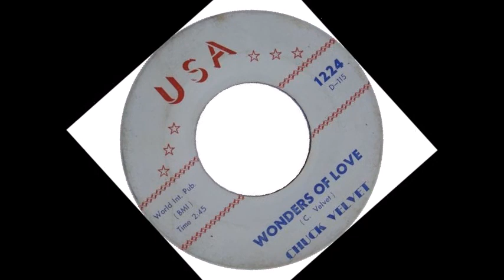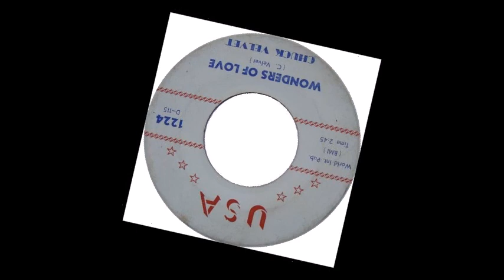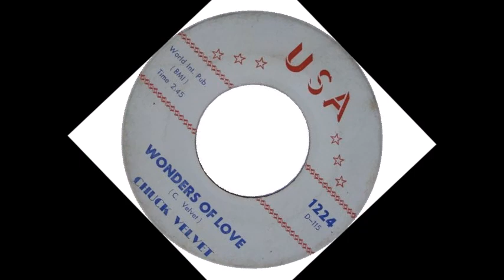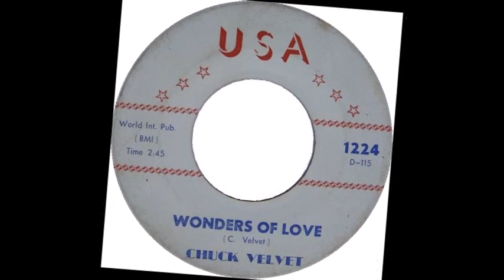TEEN Chuck Velvet - Wonders Of Love (1960)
Released on USA 1224 /